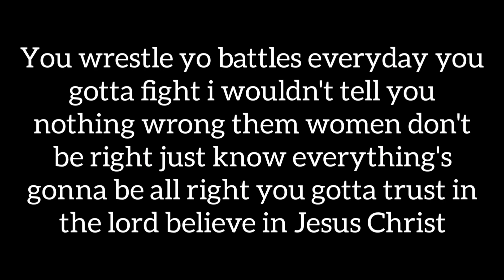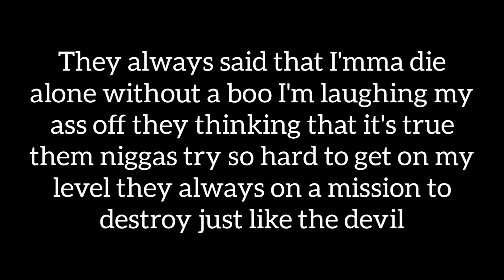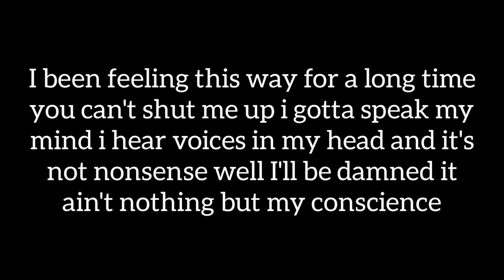Lil.KC - Conscience (Official Lyric Video)